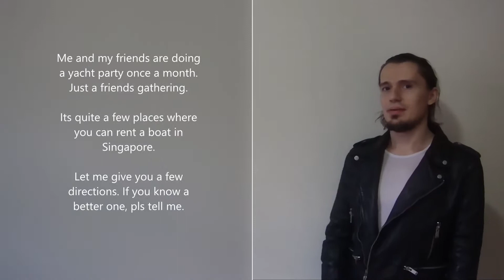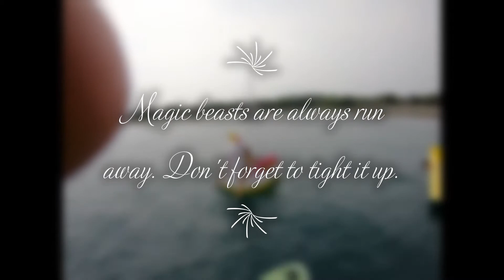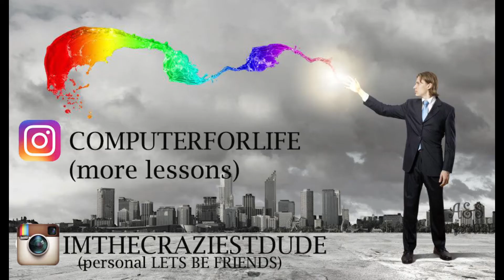RENTING A YACHT IN SINGAPORE - BOAT PARTY - CHEAP RENTAL - BEST YACHT TOUR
(SPANISH) EL ALQUILER DE UN YATE EN SINGAPUR - PARTIDO DEL BARCO - ALQUILER BARATO - EL MEJOR VIAJE DEL YATE